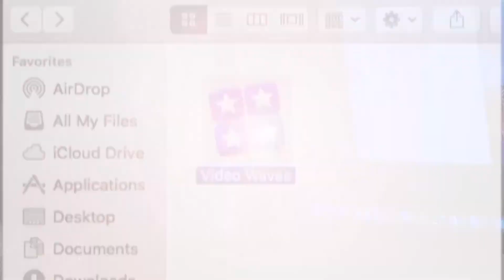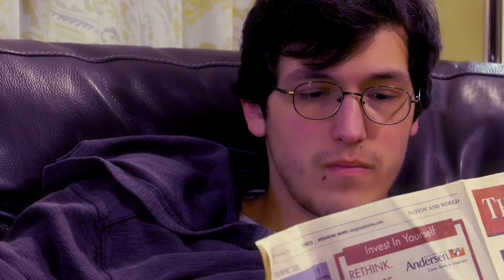Video Waves Episode 1811: Chroma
Two young lovers meet on the best day of his life, but the worst day of hers. Watch as their love blossoms.

Starring:
Winter Pordy
Griffin Boyle

Thanks to:
Thaelis Villon
Jon Rivera
Zach Munkirs

For Dean. You always were the jerk.